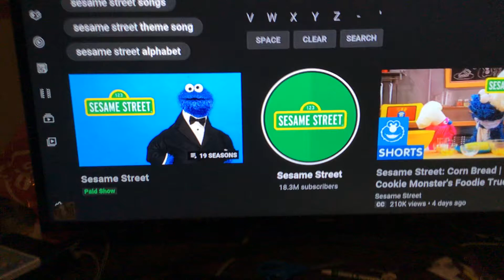Nov 10 national forget me not day